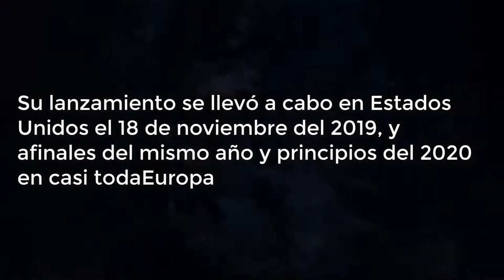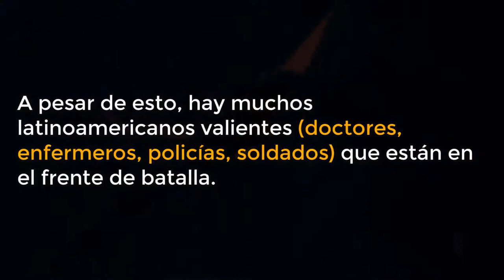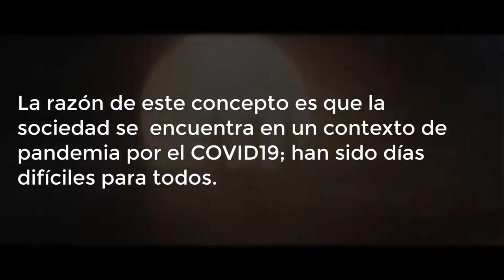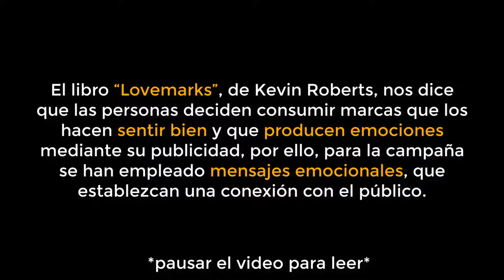DISNEY PLUS LATINOAMERICA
UNIVERSIDAD DR.JOSÉ MATIAS DELGADO